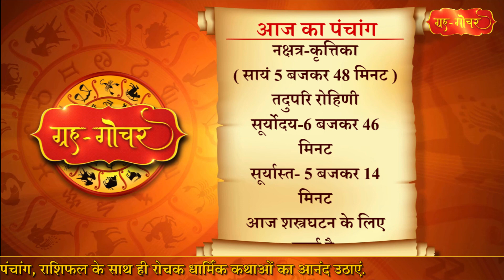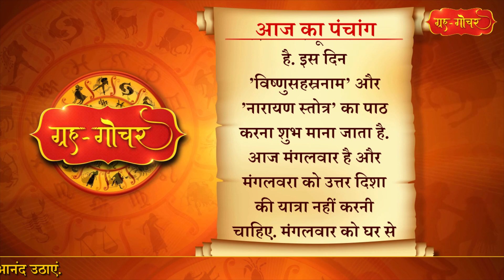Aaj Ka Panchang 3 January 2023 पंचांग l आज का पंचांग 3 जनवरी 2023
Aaj Ka Panchang 3 Janaury 2023 पंचांग l आज का पंचांग 3 जनवरी 2023

काशी, भारत
दिनांक-3 जनवरी
2023
दिन-मंगलवार
पौष शुक्लपक्ष, द्वादशी
( रात 10 बजकर 48 मिनट)
तदुपरि त्रयोदशी
नक्षत्र-कृत्तिका
( सायं 5 बजकर 48 मिनट )
तदुपरि रोहिणी
आज शस्त्रघटन के लिए मुहूर्त है.
आज कूर्म द्वादशी है. पौराणिक मान्यताओं के अनुसार भगवान विष्णु ने पौष महीने के शुक्ल पक्ष की द्वादशी तिथि को ही कूर्म अवतार लिया था. पद्मपुराण के अनुसार देवासुर संग्राम के बाद जब समुद्र मंथन हुआ था तो भगवान विष्णु ने कूर्म अवतार लिया था और मंदराचल पर्वत को अपनी पीठ पर धारणकर समुद्र मंथन में मदद की थी.इस दिन भगवान विष्णु  के कूर्म स्वरूप की पूजा की जाती है. इस दिन पूजा करने और व्रत रखने से मनोकामनाएँ पूरी होती हैं और कार्यों में सफलता प्राप्त होती है.व्रत करने वाले व्यक्ति को सूर्योदय के समय उठना चाहिए और स्नान करना चाहिए. भगवान विष्णु की एक छोटी मूर्ति और कछुए की प्रतिमा को पूजा स्थल पर रखा जाता है और षोडशोपचार पूजा की जाती है. इस दिन ’विष्णुसहस्रनाम’ और ’नारायण स्तोत्र’ का पाठ करना शुभ माना जाता है.
आज मंगलवार है और मंगलवरा को उत्तर दिशा की यात्रा नहीं करनी चाहिए. मंगलवार को घर से निकलने से पहले गुड़ खाना चाहिये.

Aaj Ka Panchang 3 Janaury  2023 , 3 जनवरी